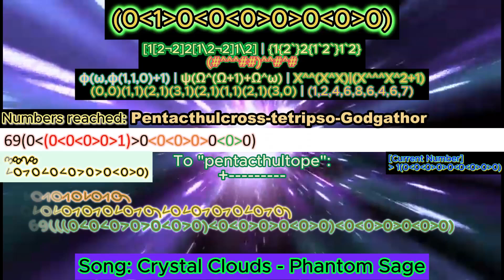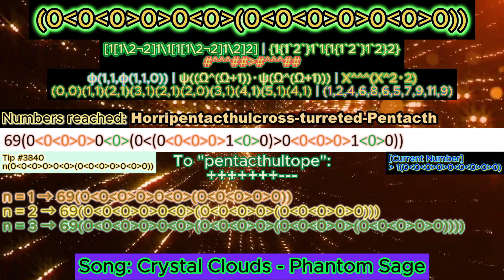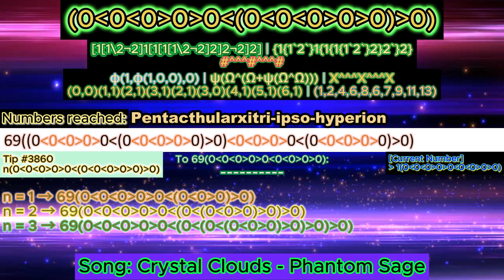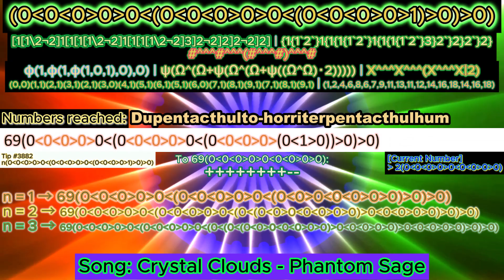NIB-Notation Series - Part 106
Lucky User
1. ‪@foxyRaccoon123   [50]
2. ‪@FloweyNotAsriel   [47]
3. @ennedaish90  [41]
3. @algodoomarbleracing [41]
5. @6ixty9nine25  [40]
6. ‪@appybane8481  [39]
7. @Qs_Watermelon-Bartek72491 [37]
7. ‪ @金吉米-b8f  [37]
9. ‪ @Grayson_Bejot [36]
9.‪ @zygben276  [36]
11.  @YourLocalEvil-CircledCube285   [34]
12.@Melissabejot1983 [32]
13. ‪ @toadi9000   [29]
14.  @YanJinXuan [23]+
15. @oleksandrhutsuliak1047 [22]
16. ‪@FankyCheng-y1b‬  [21]
17. @robinpinar9691 [20]
17. ‪@Kausil2025 [20]
19. ‪@handy-p2u‬   [17]
20. @TheProHuseyn69420  [13]
21. @user-ni4bf7dh6z  [12]
21. @XanderTran [12]
23. @InfinityTile2025_AJLK  [11]
23. ‪@XiaoxiaoWang-i9s  [11]
25.  @CCC-rq1hb   [9]
26. @AbyssalTheDifficulty  [8]
26. @mythicplays_yt    [8]
28. @TheBandUser  [7]
28. @HassanMohammed-fy3et  [7]
28. @barrianic4 [7]
31. @eyelashmitefan20000  [6]
31. @tabebenznolpe1002 [6]
31. @byninaph7393   [6]
31. @sanchezng5361  [6]
31.‪ @FGvideoscreator5676  [6]
36. @XxXxX_Arandomguy_XxXxX [5]
36. @DaRealCrazyChannel [5]
36. ‪@numberblocksfiftyfourfan‬  [5]
39. @cintiadominguez5386   [4]
39. @gbejot2  [4]
41. @sebastianariastume1423  [3]
41. @xigreekbigletter  [3]
41. @Fractaloffical  [3]
41. @viewerfan  [3]
41. ‪@bellabejot   [3]
41. @mbejot    [3]
47. @dustmitefan50000  [2]
47. @user-rs5ps1rz5c  [2]
47. @charimathangi [2]
47. @DelightfulDalmatian-gi4qt  [2]
47. @kellesonekellesonekelleson2405  [2]
47. @HarryNumbers  [2]
47. ‪@brenancaro4723‬  [2]
47. @TruongMobi-ZAN   [2]
55. @gelay232000 [1]
55. @Outspace_Gigane_FG  [1]
55. @miniplum953 [1]
55. @Boxx4234  [1]
55. @isaiahconstantz605  [1]
55. @sunttttt890  [1]
55. @user-mv2fk1fh2h  [1]
55. @ARandomGamer-nx1kv  [1]
55. @agnesagnes2413  [1]
55. @polymations  [1]
55. @YayBaconyurwelcome  [1]
55. @jaxthesketchone2702   [1]
55. @freddium2023 [1]
55. @pinarjohnrobinkristoffer8961 [1]
55. @Minon808 [1]
55. @Memecatv  [1]
55. @Ambavion [1]
55. @Bernardo72-w3v   [1]
55. @AuthyDrains151 [1]
55. ‪@slamopfpnoobneverunsub5362‬  [1]
55. ‪@AzertyWasTaken‬  [1]
55. @nicolasizhere  [1]
55. @mikacountryballs  [1]
55. @FictionKangaroo [1]
55. @CountryFlag928 [1]

Background
Almost all of the backgrounds were already being used in previous parts.

First row: Birds Array Notation [dimension] | Strong Array Notation [dimension]
Second row: Extending Casading-E [#-section]
Third row: Ordinals of Fast Growing Hierarchy | Ordinal Collapsing Function | Structure

The progression of the NIBN series might be slower because of numbers getting more complex and more confusing, especially in the information of numbers.